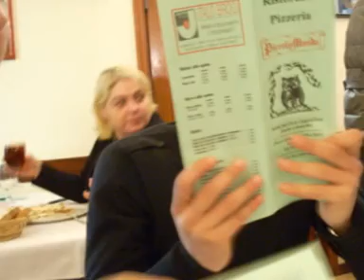FOTO: a cena dopo la vittoria a Sinalunga!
tutte le foto della cena